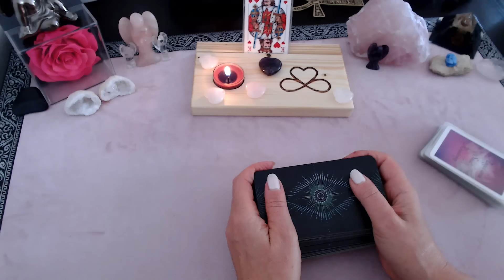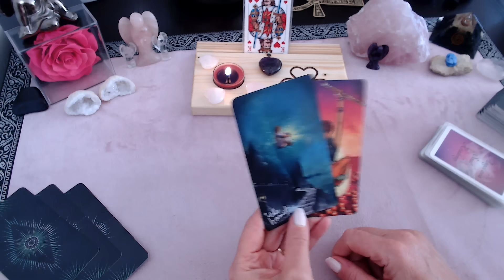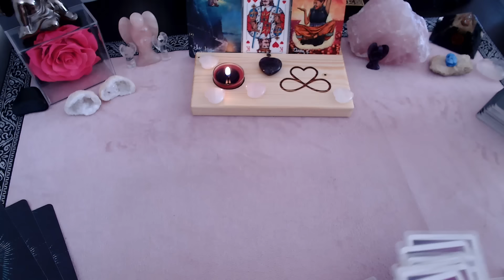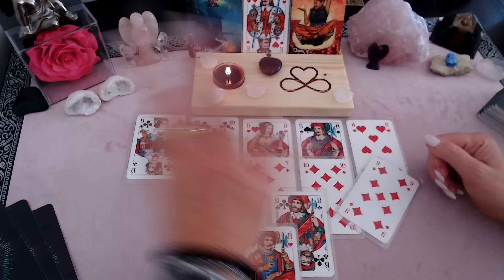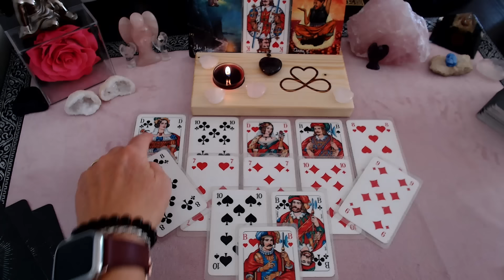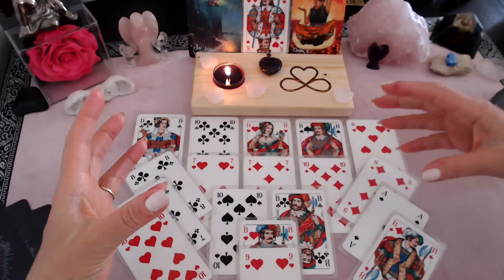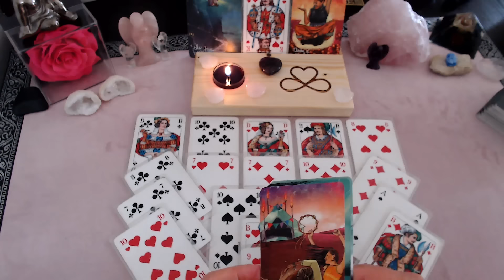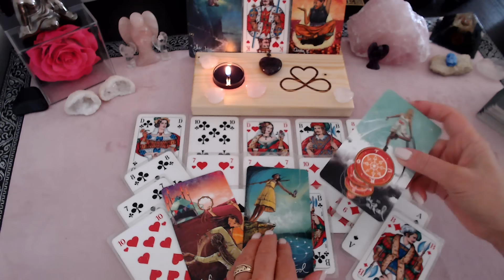Dein WUNSCHPARTNER hat die KONTROLLE verloren | Er will alles ÄNDERN und hofft auf eine NEUE CHANCE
Verwendete Karten:
Mytic Palette Tarot - Ciro Marchetti

🌸Meine Angebote 🌸
- Quantenheilung
- Hypnosetherapie